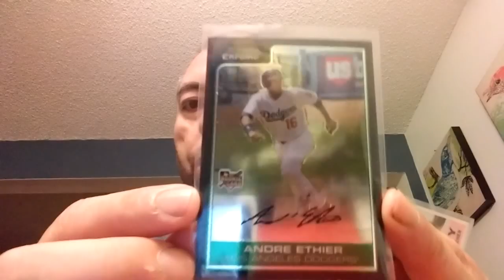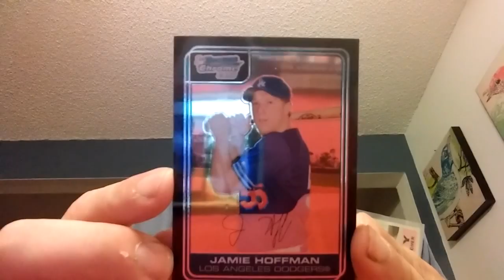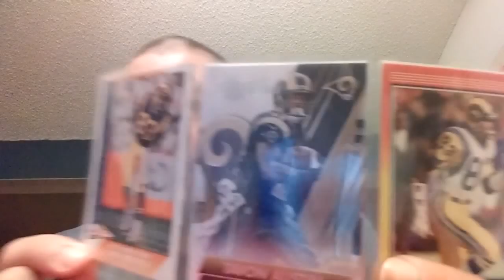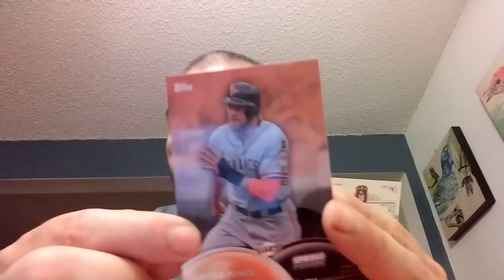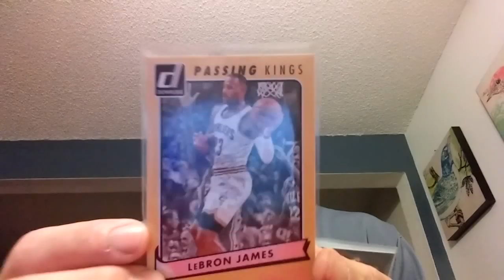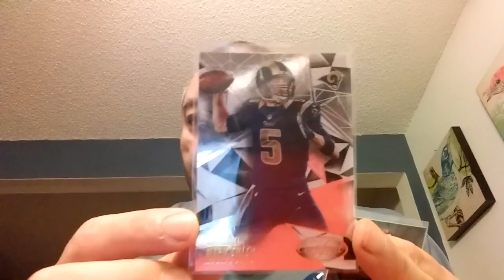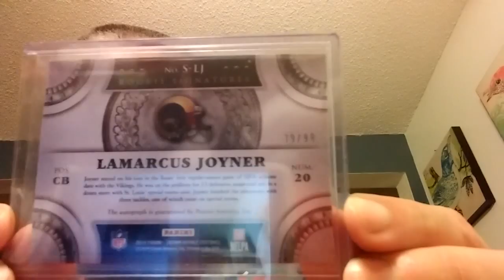Mikey's Mailday #55 (Justcommons and RippingCardz)